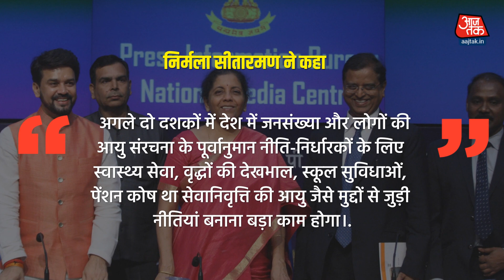12 साल बाद बढ़ना बंद कर देगी भारत की जनसंख्या, चिंता में सरकार